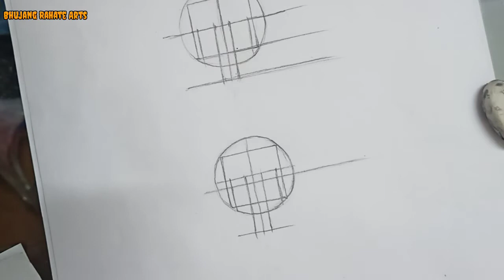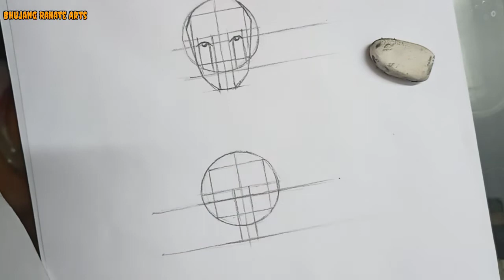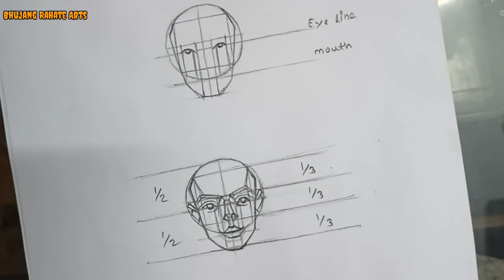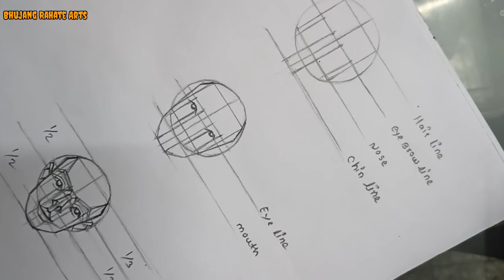Human Face Anatomy | How to Draw frontal face | basic proportion of face | structure of frace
Hi friends,

using this face drawing method you will prompt in draw the face of any person. you should keep daily practice.